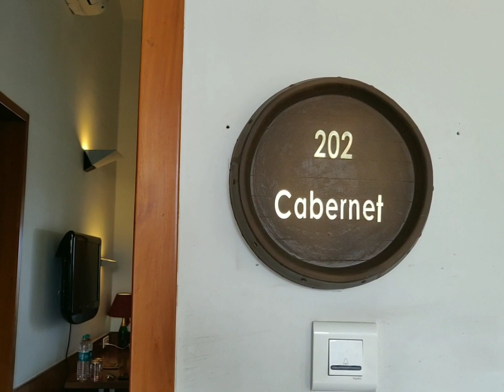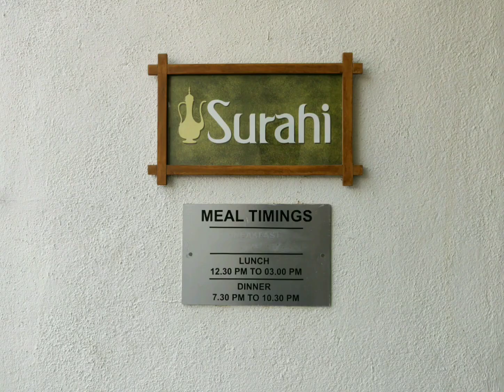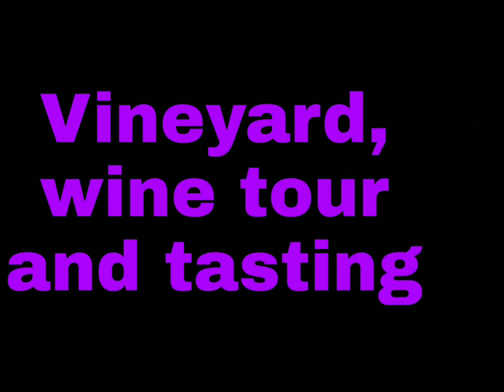Soma Vine Village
Content Creators: Vaibhavi Marathe and Shripad Marathe

Soma Vine Village is a winery located in  Nashik.
They have villas, elegant and  spacious rooms, vineyards, winery, wine tour and tasting, plus dining and spa.

Shripad Marathe
 Trip advisor

Vaibhavi Marathe

Soma
Trip advisor review

Regenta
Trip advisor review